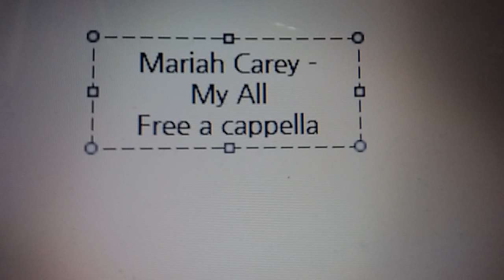Mariah Carey - My All Free a cappella フリーアカペラ